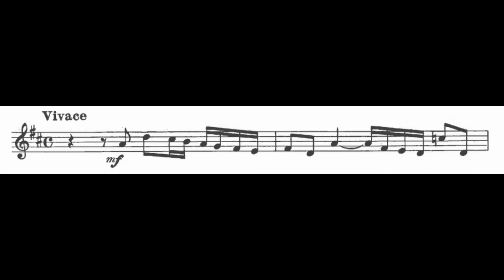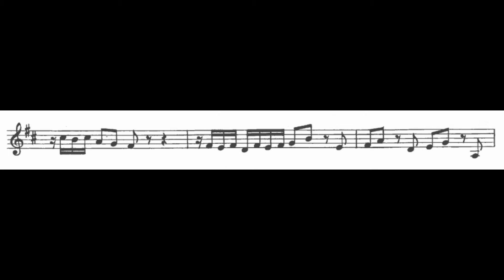ARIA from CANTATA NO. 43 by J.S. Bach - Dave Kosmyna, trumpet & Andreea Roxana Lee, piano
Aria from Cantata No. 43 by J.S. Bach (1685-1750)

Dave Kosmyna, trumpet
Andreea Roxana Lee, piano

Recorded in Snyder Recital Hall, Presser Music Building at Ohio Northern University on July 9, 2019. Solo part recorded on a Vincent Bach Stradivarius Bb trumpet ML bore with 37 Bell a #6 lead pipe using a Bach #3 mouthpiece with a #24 back bore and #23 throat. Accompaniment recorded on a Model I Bechstein concert grand piano.